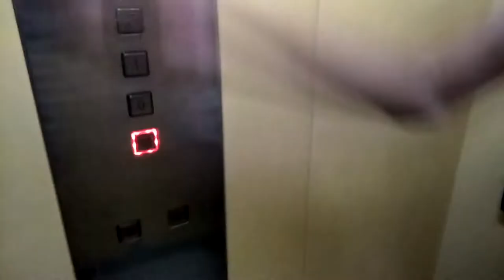HOW TO BE A WAVE BOARDER 101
Hey guys!

song used -
prime - the seige

BYE! :)